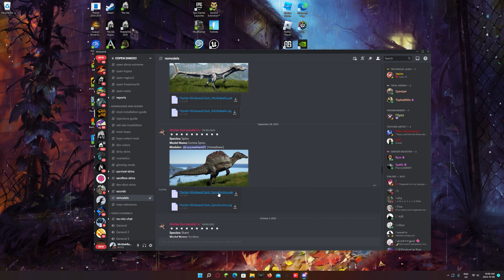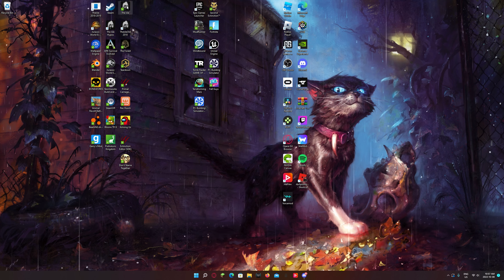How to Download The Isle Mods!